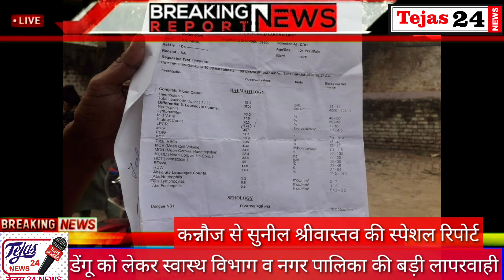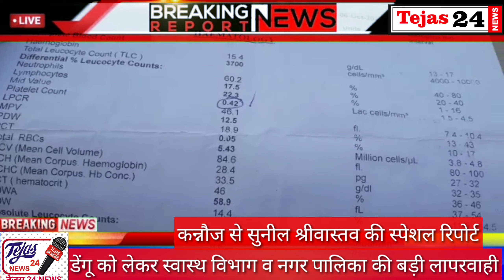Dengu ko Lekar Swasth Vibhag or Nagar Nigam Ki Badi Laparvahi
देश में जहां एक और कोरोनावायरस महामारी फैली हुई है वहीं दूसरी ओर डेंगू भी अपने पैर पसार रहा है जिसके चलते लोगों में दहशत का माहौल देखने को मिल रहा है आपको बताते चलें जनपद कन्नौज में डेंगू वायरस के ऐसे कई मरीज सामने आए हैं जिनका उपचार कानपुर अस्पतालों में चल रहा है यहां पर डेंगू के कई मरीजों की मृत्यु भी हो चुकी है लेकिन इस ओर ना तो स्वास्थ्य महकमा और ना नगरपालिका इस ओर ध्यान दे रही है ऐसे में आम जनमानस के लिए धोरी मार देखने को मिल रहे हैं प्राप्त जानकारी के अनुसार सदर कोतवाली क्षेत्र के मोहल्ला से खाना में आए दिन डेंगू मरीज निकल रहे हैं जिनका उपचार सरकारी अस्पतालों से लेकर प्राइवेट अस्पतालों में चल रहा है वही सानू ने बताया मोहल्ला सेखाना में लगभग डेंगू के 12 मरीज हो चुके हैं लेकिन बावजूद इसके स्वास्थ विभाग ना तो यहां शिविर लगाकर जांच करने आया और ना ही नगरपालिका से किसी तरह की साफ सफाई के लिए विशेष ध्यान दिया गया ना तो डेंगू से बचाव के लिए छिड़काव करने आया